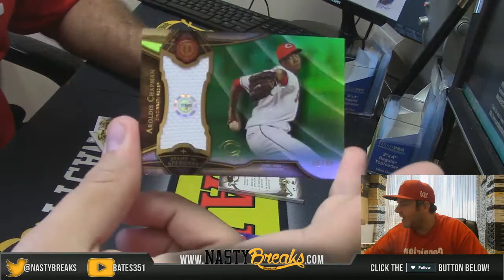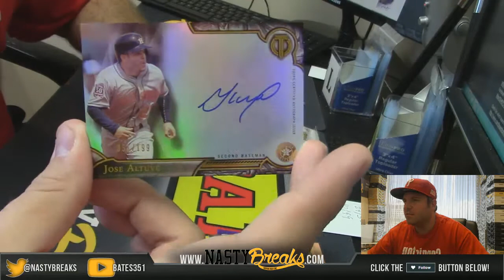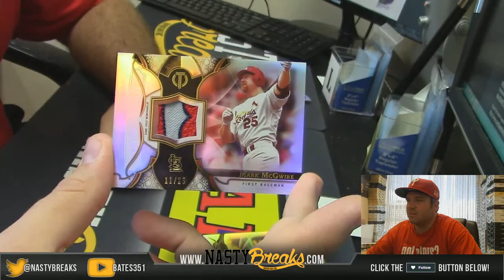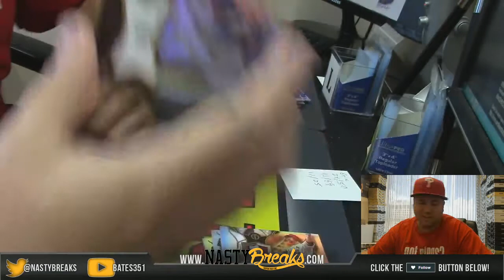7 19 16 2016 Topps Tribute Box War #1